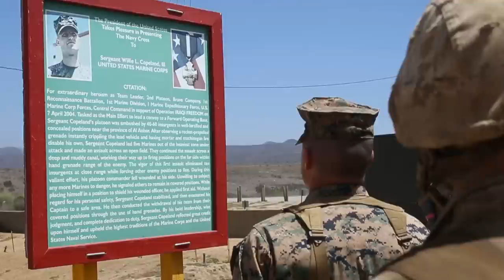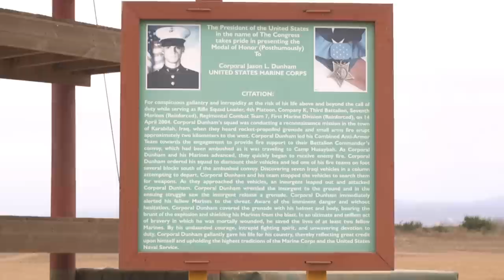Marine Corps Boot Camp: Weeks 10-12: The Crucible, Gas Chamber, and Repelling Tower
This video series shows what it takes to be transformed from a civilian into the deadliest military serviceman of all time; A United States Marine.

Video Credit:

Video by Cpl. Shekinah Lowe

Video by Lance Cpl. Kailey Maraglia

Video by Cpl. Cody Woods